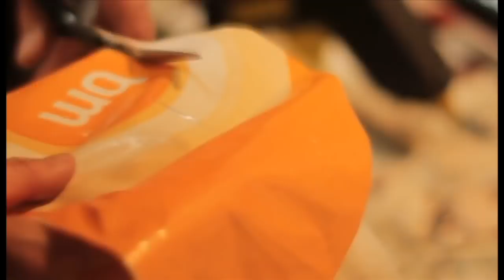"Қозоғистон чўлларини, Ўзбекистон тоғларини пластиклар босиб кетди"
Лондонда очилган "Постномадик идрок" замонавий санъат кўргазмасига "Келин" асари билан кирилади.

"Келин" Қозоғистон чўлларида терилган целлофанлардан ясалган ва унинг ижодкори рассом Сауле Сулейменова ўз ватани табиатига етказилаётган экологик зарарга жамоатчилик эътиборини қаратишни истайди.

Бугун Ўзбекистоннинг ҳам энг табиати гўзал гўшалари пластик чиқиндиларга тўлиб кетди, бу йўлда, энг муҳими, имкони борича кўп инсонга полимер чиқиндилар табиатга етказадиган зарар ҳақида маълумот бериш лозим, дейишади атроф-муҳит жонкуярлари.